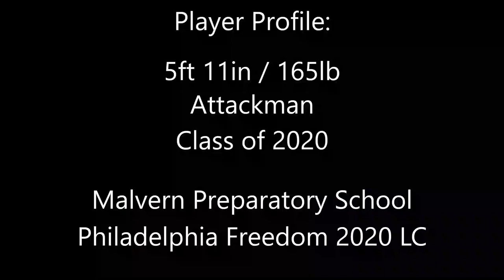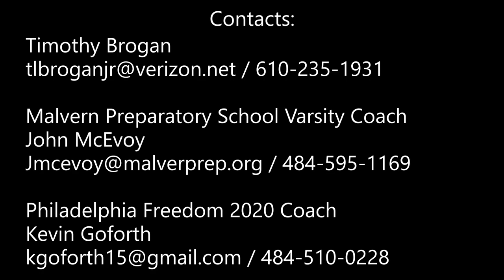2020 Timothy Brogan Summer highlights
2018 sophomore summer lacrosse highlights of attackman Timothy Brogan. Malvern Prep class of 2020 | Philadelphia Freedom Club